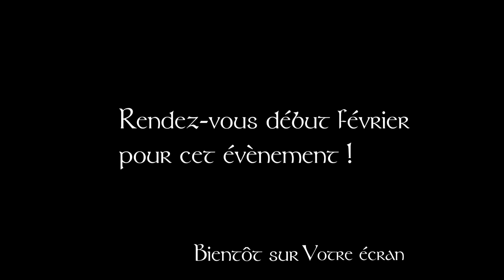Bande annonce Max cape Boureau XIII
LIRE LA DESCRIPTION:

Bonjour à tous les RuneScapeurs et RuneScapeuses qui me suivent (également aux autres).
Je suis heureux et fier de vous présenter la bande annonce originale et officielle de ma max cape !
En effet je touche du doigt  un des plus gros objectifs du jeu à savoir la max cape !
Ayant pratiquement toutes mes compétences au maximum, je vais bientôt pouvoir l'avoir et la porter !
Je vous laisse sans plus attendre regarder ce "trailler" qui parodie le seigneur des anneaux :p